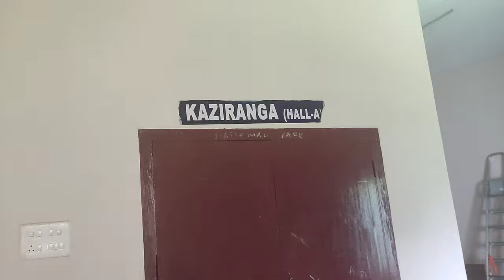Gauhati Medical College Class Room Tour || Medico's classroom